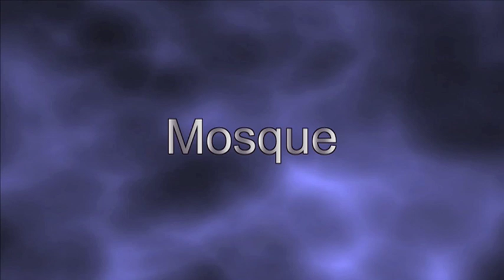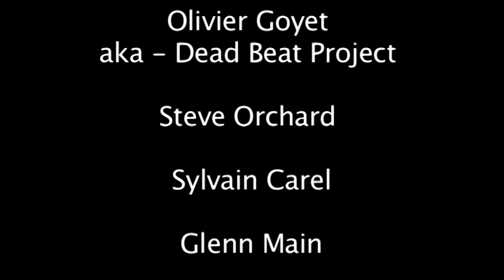AD Music Film And TV Showreel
AD Music Film and TV showreel. All Music owned by AD Music and published by Notting Hill Music Publishing